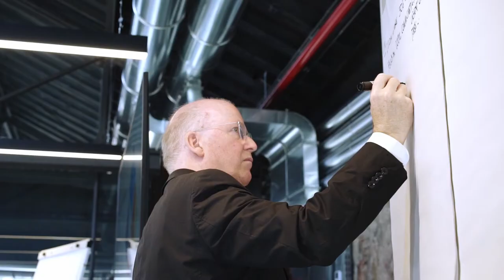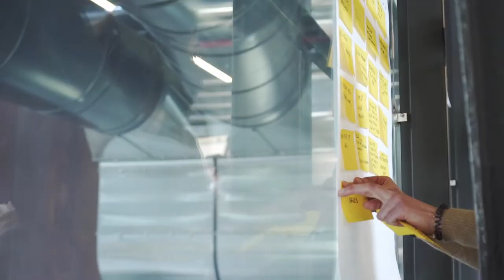Master of Arts in Transdisciplinary Design - Michael Thomson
IED presents the Master of Arts in Transdisciplinary Design.
Find out more about the programme through the interview with:

Michael Thomson
Scientific Coordinator  - Master of Arts in Transdisciplinary Design - IED
Founder and Director - Design Connect - London

In the interview he'll try to answer questions such as:
What is Transdisciplinary Design?
What contributions transdisciplinary designers could make to society and business?
What are the possible fields of application of Transdisciplinary Design?
Which kind of students is this course for?

Video Credits: @PEPEfotografia (ig: pepe_fotografia)